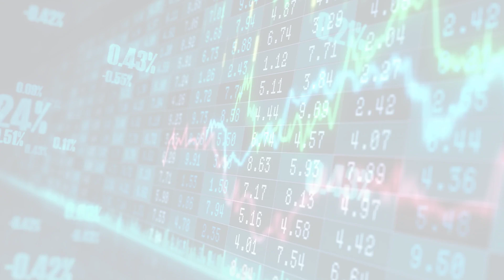MarketWatchLists: ConstructionMaterials Update for Monday, June 19, 2023, 17:05 EST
About:
MarketWatchLists is a service provided by Praefidi.